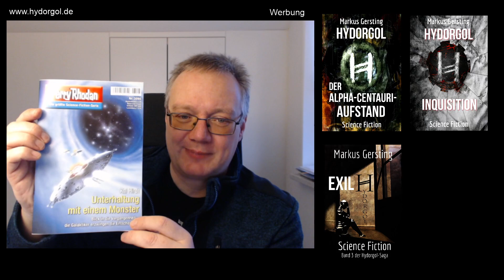Rezension von Perry Rhodan 3095 "Unterhaltung mit einem Monster" von Kai Hirdt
Die Rezension von Perry Rhodan 3095 "Unterhaltung mit einem Monster" von Kai Hirdt

Warenzeichen der PERRY RHODAN KG, Rastatt

Titelbild Perry Rhodan Erstauflage Heft 3095; Zeichner Alfred Kelsner